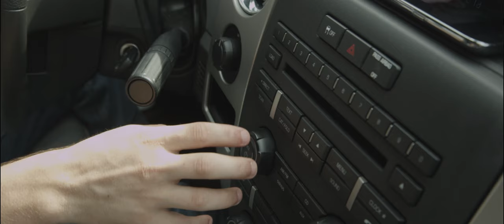New Country Music "Your Signal" 2015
New- Britt Daniels- New Country Music "Your Signal" Country Music Video, New Country Song, Love Song, Country 2015

Now also playing on VEVO!
Britt Daniels releases "Your Signal" in 4K resolution!

Your Signal is a Country Story about Jake, who has too long been out of town from his ranch, and is struggling to find time out of his schedule to make it home to see his lady. The music video captures the difficulties of their long distance relationship when they are away from one another, contrasted by the wonderful moments they cherish when they are together four wheeling, riding a white horse, and fishing at the lake. Let's see what happens when Jake has gotta get home!

Britt Daniels Performing "Your Signal" ©
Music Video Director: Albert Gonzalez
Britt Daniels "Your Signal" New Country Music Video, Best New Country Songs, New Country Artist 2014
Your Signal - Lyrics

Hey girl I'm headed back now,

Work has been keepin me outa town

Nothing from your signal, I've been outside your bounds

When I turn the radio on

There's only static and I'm all alone

I only get a sample of you when we're on the phone

You're my radio station, playin my favorite song,

Your voice is the jam that keeps me driving all night long

Well I'm still far away baby, but I'm headed home

Just tryin to get back to where I can hear your

Signal your signal

Hey baby I'm almost there

Still nothing on the air

Seek button searchin until you come in clear

Mile signs passin by

Waitin to see you, my oh my

Still a few more hours, til I wrap you in my arms

Signal your signal

Hey baby I can hear something coming in

Well I hope it's what I think

Well I hope it's you

It's your radio station, playin my favorite song,

Your voice is the jam, that kept me drivin all night long

Well I'm not far away baby, and I'm headed home

Signal your signal, baby yeaaaa

Well I just need your signal,

I'm tuned in

This is Britt Daniels New Album "Cocky", with his brand new Songs which talk about cowboys, country, country girls and country guys living in the real world! Britt Daniels is one of the hottest new Male Country Stars, Country Singers, and Singer Songwriter. Enjoy Britt Daniels Brand new Country Music, videos, and Music Videos. Britt Daniels hopes that you find his songs belong with the best new country music. Lets hope his new songs in 2014 top the billboard charts soon, hit CMT, top 10, hot 10, top 20, in 2014 for best country song! Britt Daniels is from the South, lives like a redneck, wears Western clothes, Wranglers, exotic square toe boots, and listens to Western music, classic country, new country, Pop, Rock, country pop.  Like the video "Your Signal" he lives a life of riding horses, four wheelers, and fishing,

A Love Story. Enjoy!